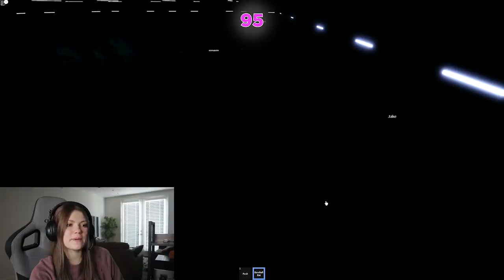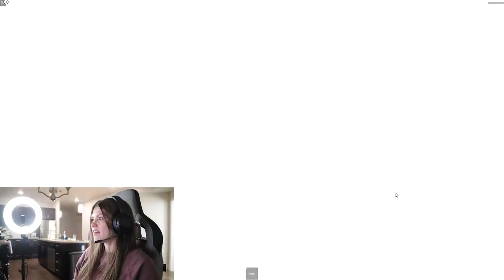Playing Roblox Squid Game!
Hey guys! In today's video, I will be playing Roblox Squid Game! Squid Game is a trending show on Netflix where players go head to head in a bunch of mini games to compete for money! Lets see if my brothers and I can win Squid Game!

Like this video if you enjoyed!

XOXO,
Audrey